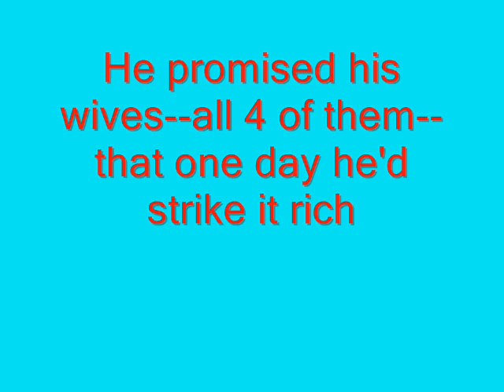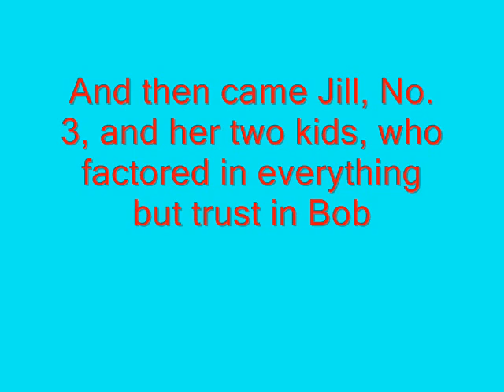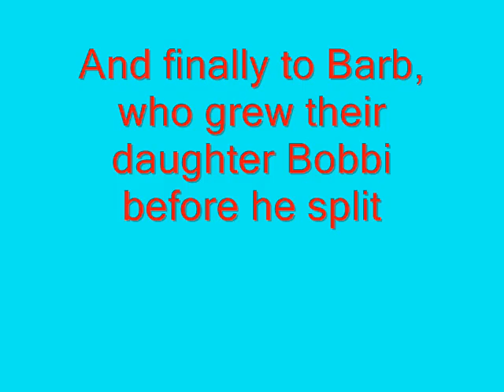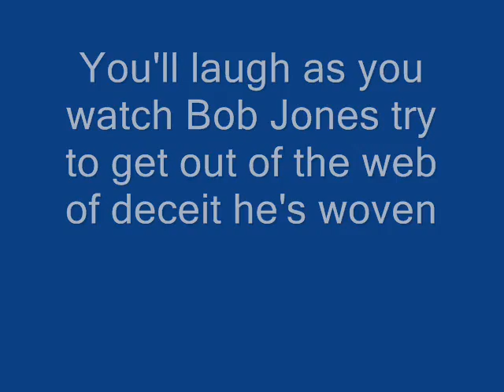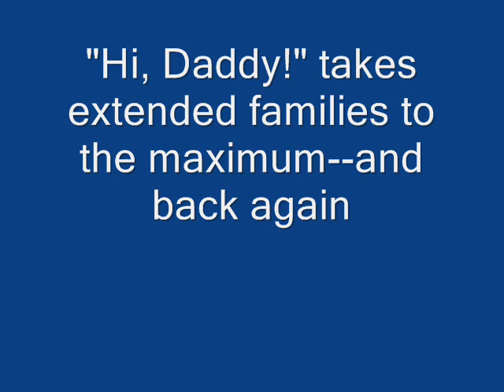Hi, Daddy!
New contemporary romance from author Janet Elaine Smith